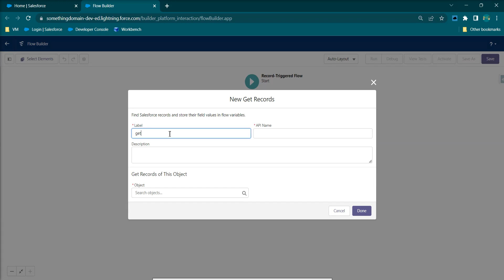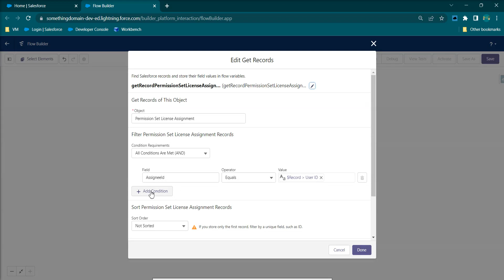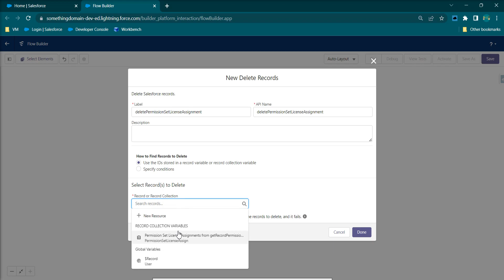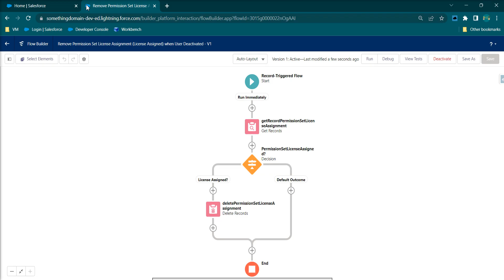Remove Permission Set License Assigned when User Deactivated